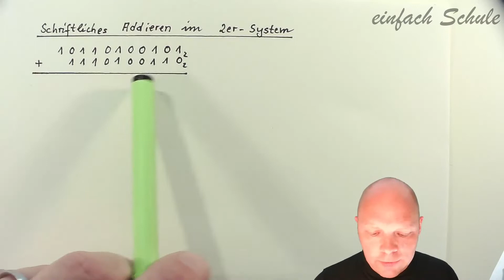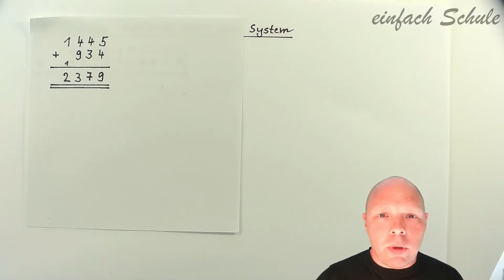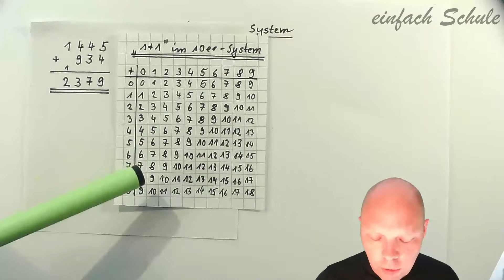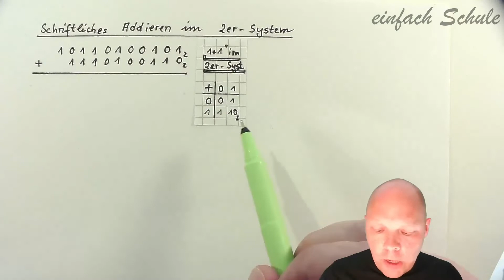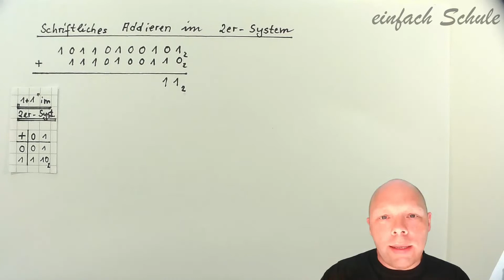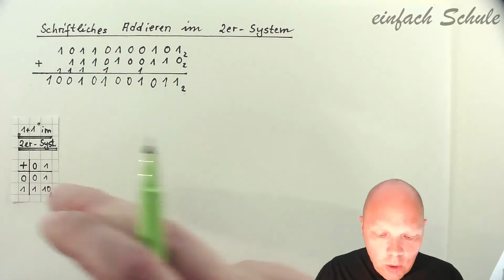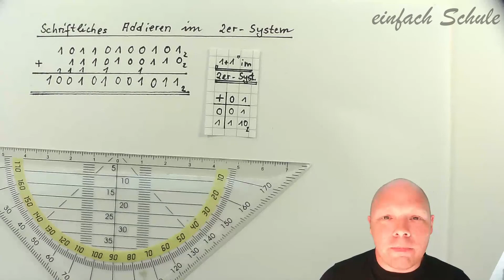Schriftlich addieren im 2er-System | Schriftliche Addition, Binärzahlen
In diesem Video erkläre ich dir, wie du die schriftliche Addition im 2er-System durchführen kannst.